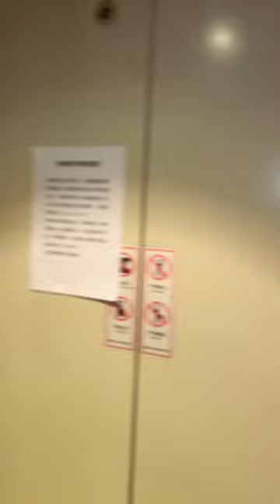来的时候好好的，回不去了